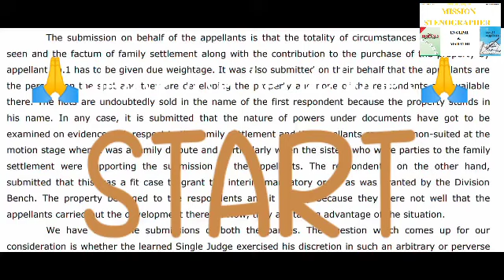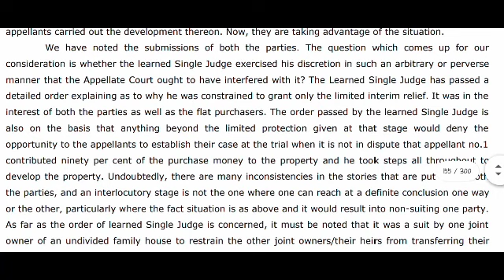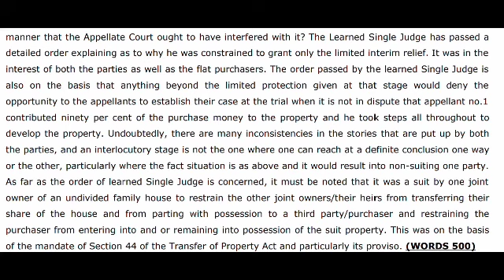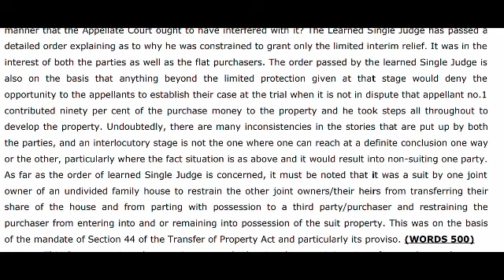ENGLISH SHORTHAND DICTATION LEAGAL PASSAGE.SSM @stenographerstation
*STENOGRAPHER STATION*
{Do practice get result}

1 *Stenographer station channel of English and Marathi 80,100,120wpm dictation link is given below*

2 *All 80 wpm English and marathi dictation link is given below*

3 *All 100 wpm English and Marathi dictation link is given below*

4 *All 120 wpm English and Marathi dictation link is also given below*